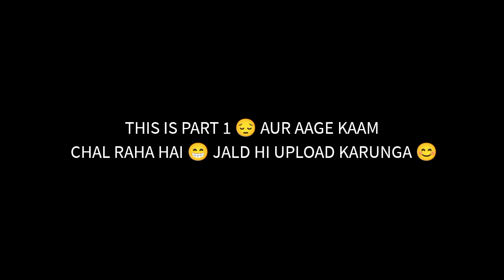My First Vlog | Harsh Rajora Vlogs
my first vlog a trip to mahabaleshwar with my family,
my first vlog aniket,
my first vlog akash,
my first vlog amritsar to delhi,
my first vlog a mess,
my first vlog arjun banjara,
my first vlog bihar,
my first vlog behind the scenes,
my first vlog bangla 2021,
my first vlog by crystal hrithik,
my first vlog brijesh,
my first vlog cat videos christmas vlog christmas cap tutorial christmas special,
my first vlog chhath puja,
my first vlog covid-19 vaccine vaccination in ireland hafiz abubakar mateen,
my first vlog chhichhore vlog,
my first vlog eating noodles,
my first vlog enjoy with ardhendu,
my first vlog enjoying village life with my friends,
my first vlog eid mubarak... eid ki dawat...@batool ki duniya بتول کی دنیا,
my first vlog evnati,
my first vlog flop,
my first vlog faith vlogs,
my first vlog ll diwali celebration vlog ll lucknow v mart visit
my first vlog ns,
my first vlog new year celebration in usa neelam babbar,
my first vlog odia,
my first vlog on youtube channel,
my first vlog on my birthday,
my first vlog on gadiara ( গাদিয়ারা ) gadiara tour one day tour picnic spot hindi,
my first vlog on diwali,
my first vlog one day trip to islamabad dr aqsa ijaz,
my first vlog plz support me,
my first vlog pakistani,
my first vlog+q&a(bat ka nag vlog )amado justin,
my first youtube video q&a get to know me,